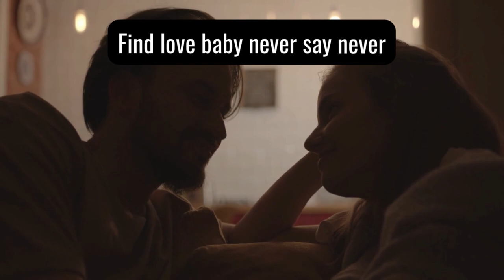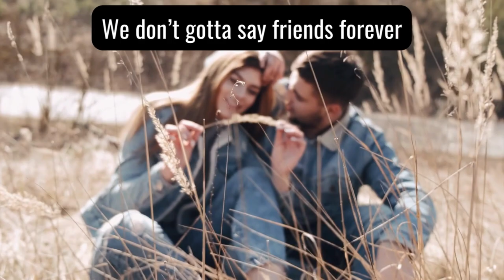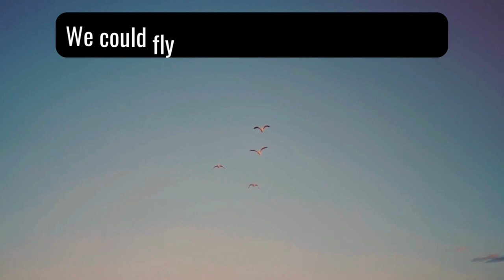Friends Forever: Ziv Moran/ Music of life/ Sing a song/ bài hát tiếng anh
Welcome to the Music of Life's channel 💖😃 Music of life.
These beautiful videos in the background and relaxing music are ideal for chatting time, studying, coffee time, or relaxation.